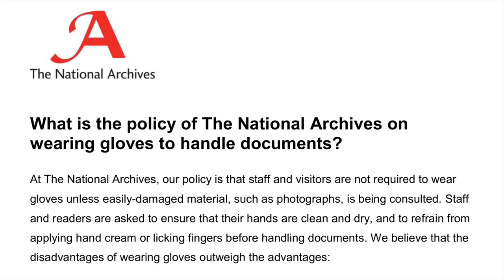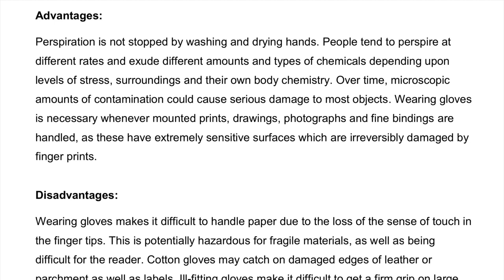Should you wear White Gloves When Handling Old Documents?